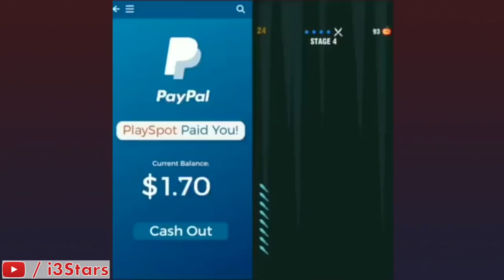Horrible Mobile Game Ads in June 2019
*TRACKLIST*
0:00 - Eveningland - Fast Line
2:28 - Eveningland - Love Now